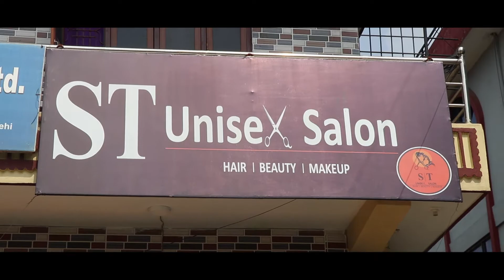2077 Dashain ST unis salon fnl